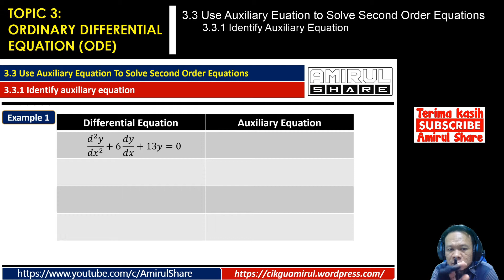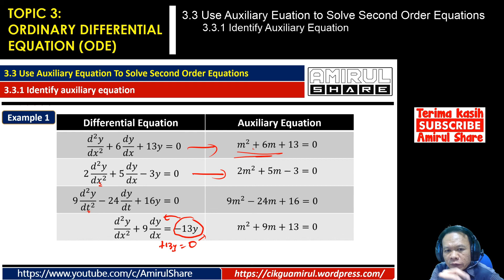[3.3.1 Contoh 1]Mathematics-3- ODE: Identify 'Auxiliary Equation'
3.1 Construct The Ordinary Differential Equations
       3.1.1 Identify type, order and degree of differential equations
       3.1.2 Construct the differential equation
3.2 Apply First Order Differential Equations
        3.2.1 Solve First Order Differential Equations using:
                  a. direct integration
                  b. separating the variables
                  c. homogenous equations
                  d. integrating factors
3.3 Use Auxiliary Equation To Solve Second Order Equations
        3.3.1 Identify auxiliary equation
        3.3.2 Solve the auxiliary equation if the roots are:
                  a. real and different roots
                  b. real and equal roots
                  c. complex roots

ELECTRICAL ENGINEERING MATHEMATICS exposes students to the statistical and probability concepts and their applications in interpreting data. The course also introduces numerical methods concept to solve simultaneous equations by using Gaussian Elimination method, LU Decomposition using Doolittle and Crout methods, polynomial problems using Simple Fixed Point Iteration methods and Newton Raphson method. In additional, the course also discuss Ordinary Differential Equation (ODE). In order to strengthen the students in solving engineering problems, Laplace Transform by using the Table of Laplace is also included. It is designed to build students’ teamwork and problems solving skill.